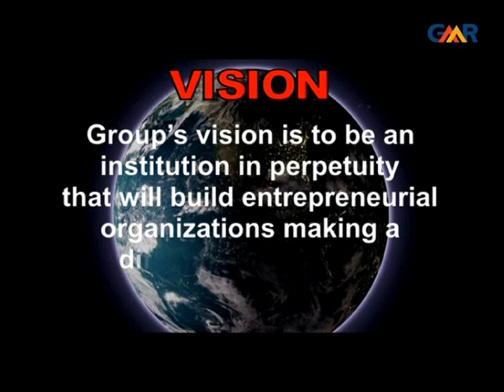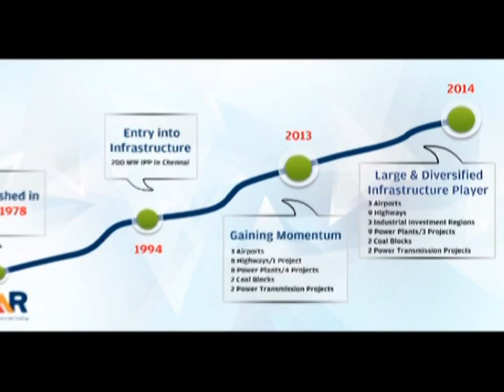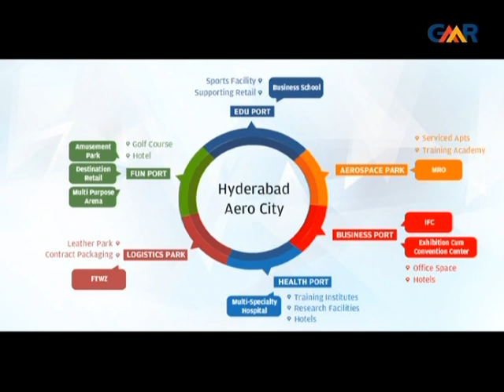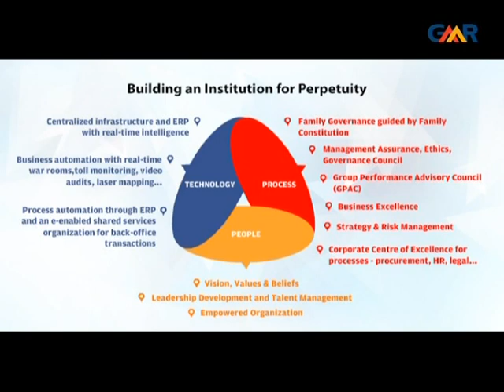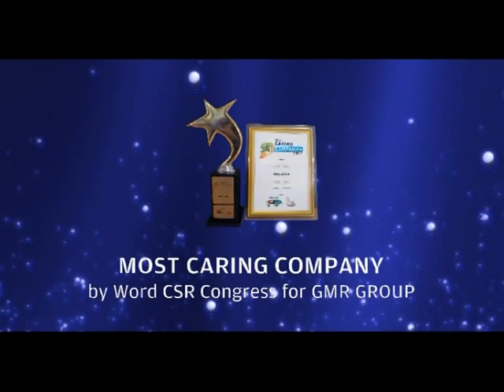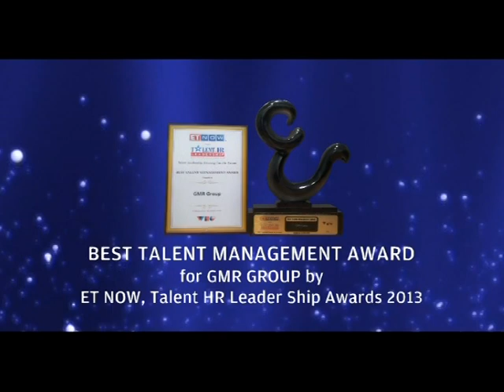GMR Group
GMR Group is a Bangalore headquartered global infrastructure major with interests in the Airports, Energy, Highways and Urban infrastructure. The Group is also actively engaged in the areas of Education, Health, Hygiene and Sanitation, Empowerment & Livelihoods and Community-Based Programmes under its Foundation wing, reaffirming its grass root presence as change agents of society in the field of Corporate Social Responsibility. A dedicated division, the GMR Varalakshmi Foundation, manned by committed professionals, oversees and manages these projects across India.

With its foray into the Airports sector, the Group has established itself as a front runner and pioneer in the core infrastructure areas of the country.

Going forward, the Group will actively seek opportunities in core areas of the country's infrastructure development including Transportation and Property Development. All these would be driven by a single minded path of translating the vision. The vision of the GMR Group is to be an Institution in Perpetuity that will build Entrepreneurial Organizations making a difference to society through Creation of Value.